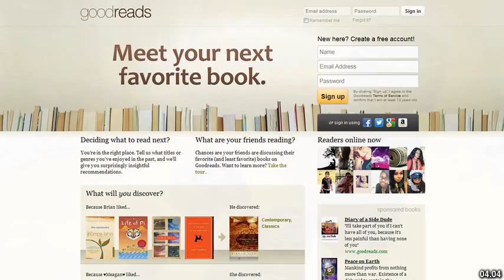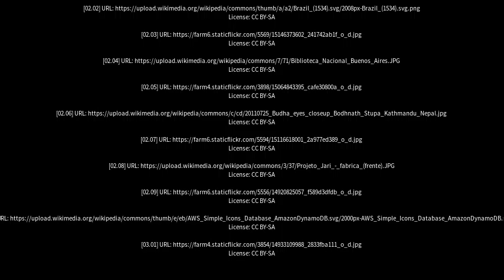Best places to visit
Best places to visit - Gurupá (Brazil) Best places to visit - Slideshows from all over the world - City trips, nature pictures, etc.